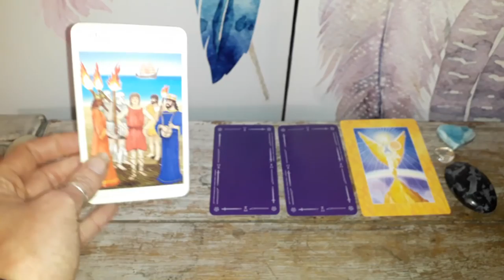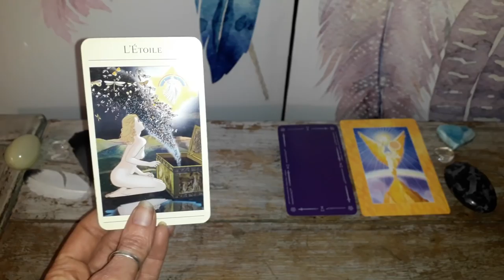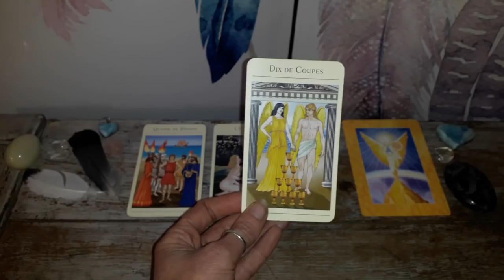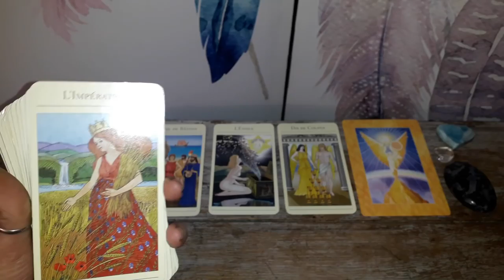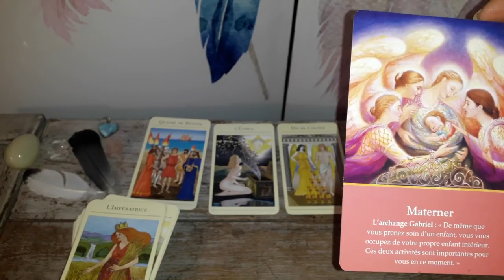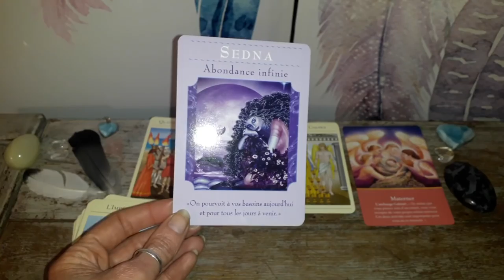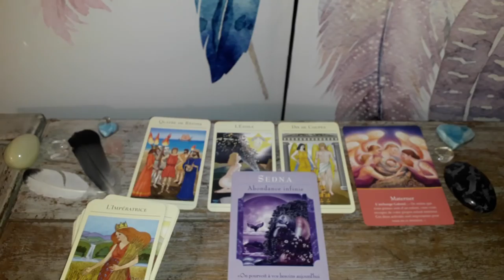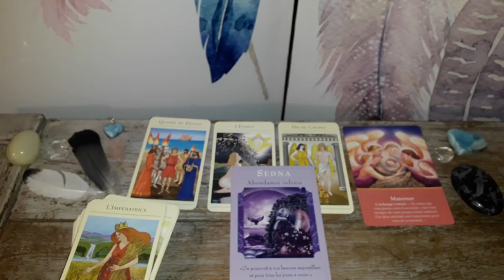Guidance Cancer Mai 2018 : Transmutation et appel de votre enfant et mère intérieurs !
éroulez-moi pour plus d'informations ;-)

Voila enfin votre vidéo les Cancer ;-)

N.B : je crois que je commençais à être fatiguée lol alors désolée pour les fautes : Mère et 1 cristal des cristaux, on est d'accord ;-)

(je n'ai pas mis ce lien pour l'acheter sur ce site mais pour la description qui y est faite)
→ et je vous invite également à écouter des chants de baleines et de dauphins, car ils ont de très belles vertues

Namasté